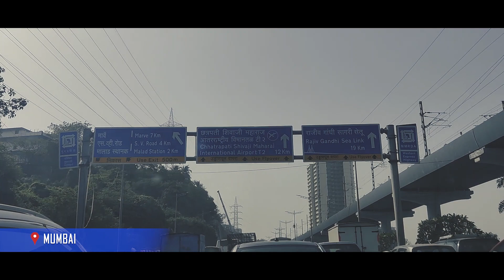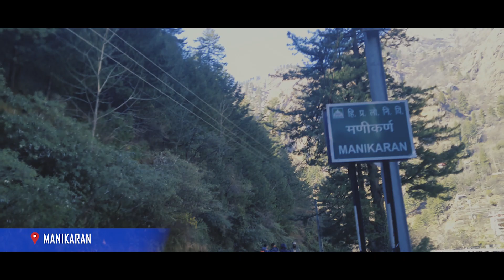Manali Trip | Solang Valley | Kasol | Manikaran | Himachal Pradesh | Pahadowali Jagah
Manali Vlog | Manali Trip | Manali Budget Tour Guide | Manali Tourist Places | Solang Valley Manali | Himachal Pradesh